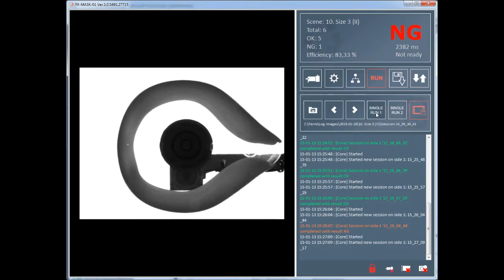Ensuring Quality: Unleashing the Power of Computer Vision in Medical Mask Production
Welcome to our YouTube video!

This video delves into the world of quality control systems for medical masks. Medical equipment and components production demand unparalleled precision, and we are here to showcase how our technology ensures exceptional quality standards.

manufacturing companies in the medical equipment industry often encounter challenges, especially when dealing with plastic-based products. From mechanical issues during production to the presence of foreign bodies resulting from low-quality raw materials, maintaining the highest standards becomes paramount. To mitigate these concerns, manufacturers turn to computervision systems, the most reliable solution in ensuring the market receives only flawless products.

The high-definition frame or line scan video cameras capture intricate details, while specialized lamps and lasers provide optimal illumination. Our software, powered by computer vision and artificial intelligence, enables precise defect identification tailored to the specific needs of our valued customers.

Our technology guarantees a staggering 99.9% production quality by swiftly identifying and removing defective products from manufacturing.

🙏 Thank you for supporting our channel! Together, let's shape the future! 🌐🤖📦